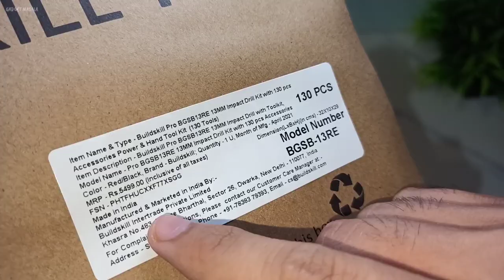BUILDSKILL Pro Power And Hand Tool Kit Unboxing & Review | Impact Drill Kit How to use?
This tool kit comes with various useful tools and a 500W 13mm Drilling Machine.
BUILDSKILL Pro BGSB13RE 13MM Impact Drill Kit with 130 pcs Accessories Power & Hand Tool Kit
Chapters :
00:00 Buildskill Pro Tool Kit Unboxing
00:34 Power And Hand Tool Kit
01:08 Various Tools in Tool Kit
03:35 How to Use Tool Kit and Drilling Machine
07:20 Where to Buy Tool Kit ?
07:55 Thanks for watching.

Tech I'm using right now
Power & Hand Tool Kit provided by BUILDSKILL for review.